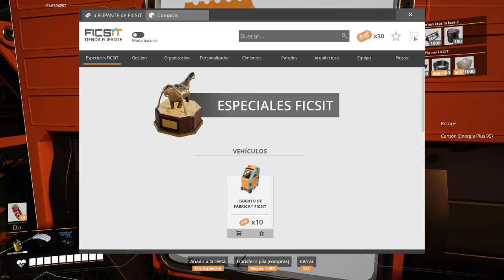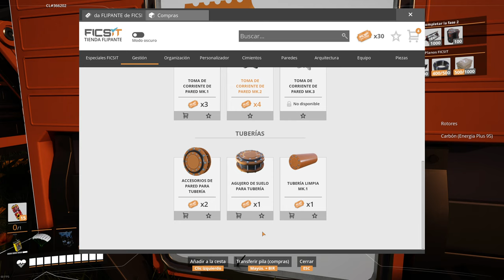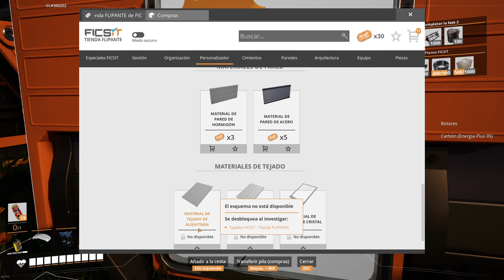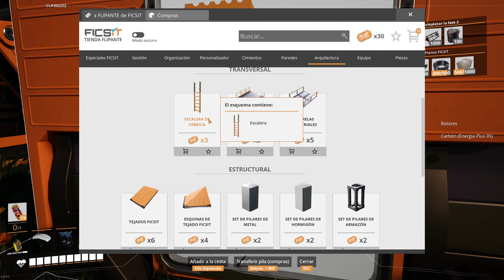Sencilla Central Eléctrica de CARBÓN de 600MW en Satisfactory 1.0 (9)